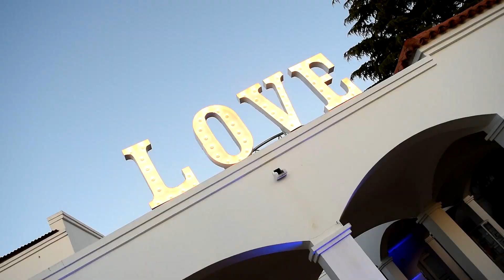Casamiento al aire libre en La Campiña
El sábado 25 de noviembre de 2017 hicimos nuestro primer evento social desde el aire y desde el piso. Un casamiento al aire libre en La Campiña, maravilloso lugar de la ciudad de Santa Rosa, La Pampa.
Realización de GERA Audiovisuales.
Fotos y videos aéreos, eventos, fiestas populares.
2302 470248